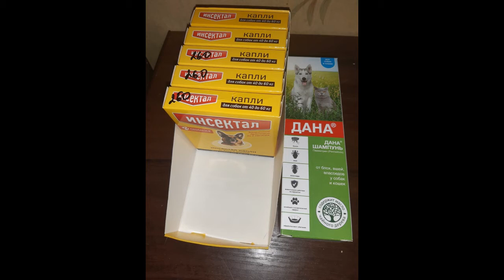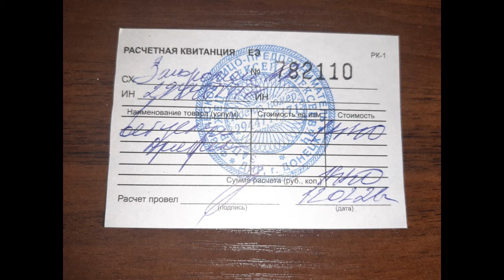Котик Арчик: у этого милого котика не самый простой характер!)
Материал для ролика взят из статьи: "Котик Арчик: им с волонтером предстоит сделать еще один круг вместе!"